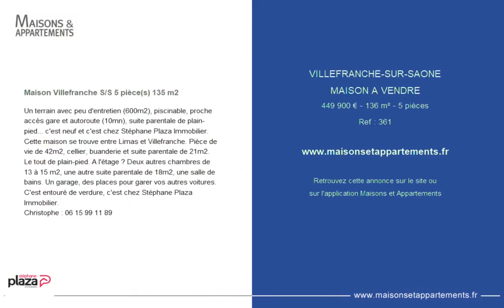VILLEFRANCHE-SUR-SAÔNE - MAISON A VENDRE - 449 900 € - 136 m² - 5 pièce(s)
Référence : 361

Maison Villefranche S/S 5 pièce(s) 135 m2

Un terrain avec peu d'entretien (600m2), piscinable, proche accès gare et autoroute (10mn), suite parentale de plain-pied... c'est neuf et c'est chez Stéphane Plaza Immobilier.
Cette maison se trouve entre Limas et Villefranche. Pièce de vie de 42m2, cellier, buanderie et suite parentale de 21m2. Le tout de plain-pied. A l'étage ? Deux autres chambres de 13 à 15 m2, une autre suite parentale de 18m2, une salle de bains. Un garage, des places pour garer vos autres voitures.
C'est entouré de verdure, c'est chez Stéphane Plaza Immobilier.
Christophe :

Cette annonce vous est proposée par l'agence STEPHANE PLAZA

|2147463|